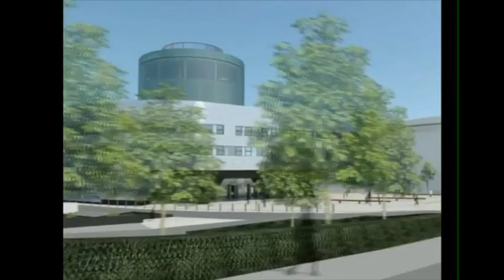Garthdee Flythrough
This video is about Garthdee Flythrough